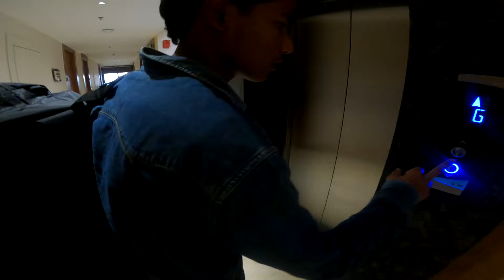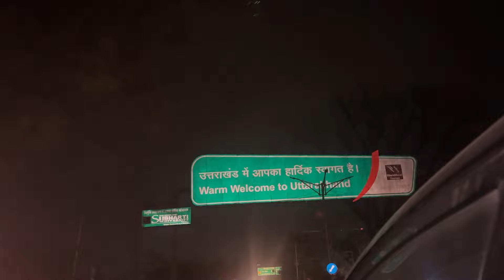Mummy ko Dehradun Aakar Surprise de Diya 😍